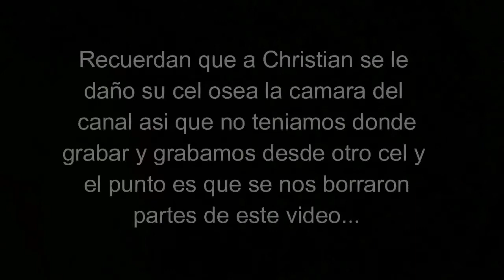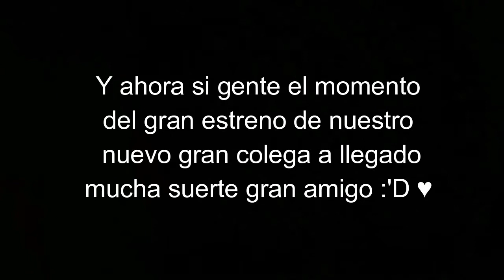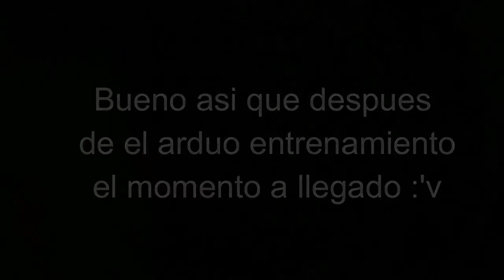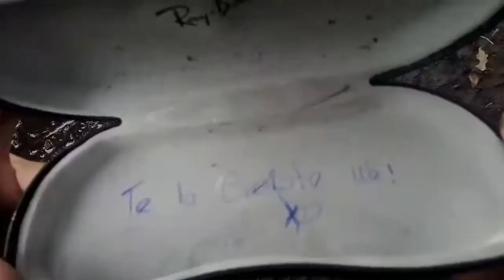Preguntas capciosas a universitarios (Universidad Central del Ecuador) - JLC Chanel 2.0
Que tal gente esperamos les guste este nuevo video que le traemos tambien puedes ir respondiendo y dejar tus respuestas en la caja de comentarios no olvides que nos puedes regalar un like y compartir con todos tus amigos y suscribirte si no lo estas es totalmente gratis :D

Nos vemos en el proximo video gente chauu (n.n)/